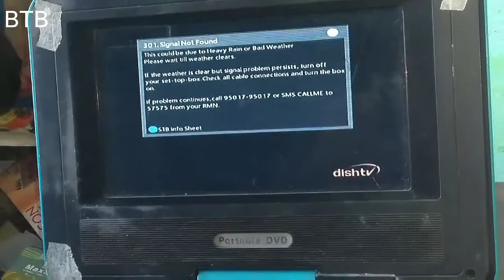DishTV HD/SD Box Repair Free Of Cost 100%work,dish TV, signal not found issue motherboard repair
Dish TV box HD & SD box no audio video repairing without change IC

mother Board Repair.
100%work,
dish TV, signal not found,.
how to fix 301.signal not found problem repair.
Today I will show you the problem signal not found in a Dish TV set top box by repairing it very easily.  Thanks everyone for watching my video.

Tata Sky signal not received problem solved with change IC